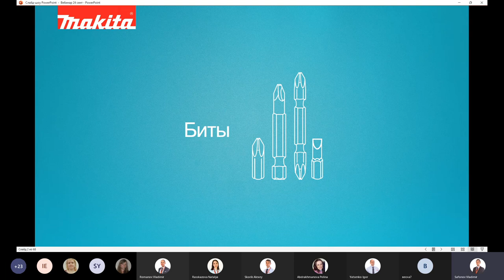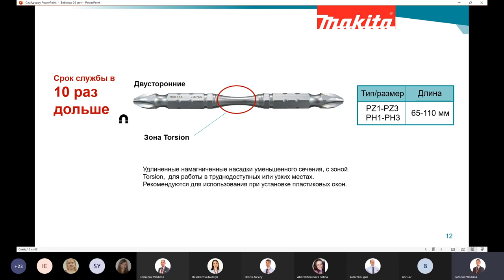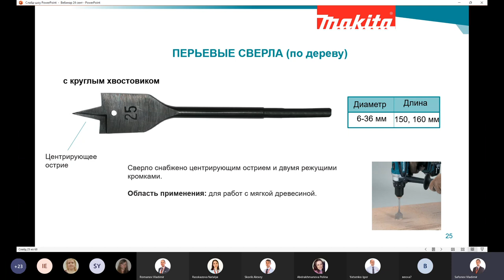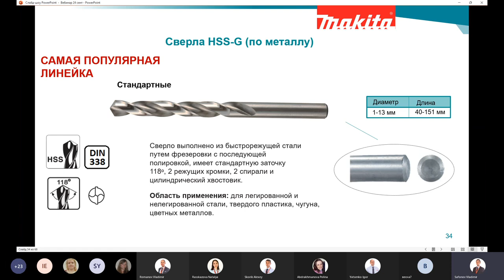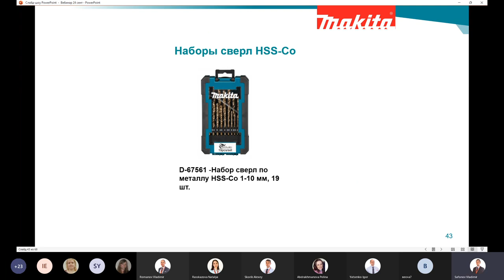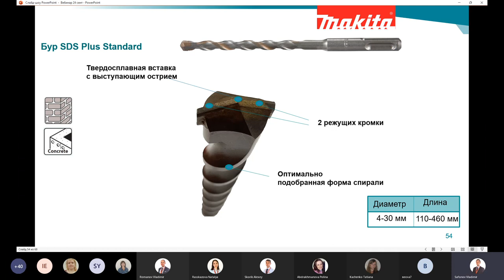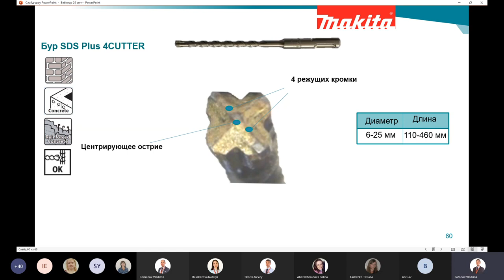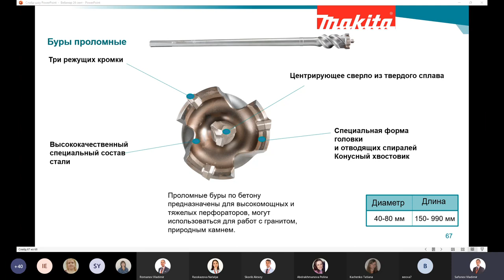Вебинар Makita Биты, сверла, буры